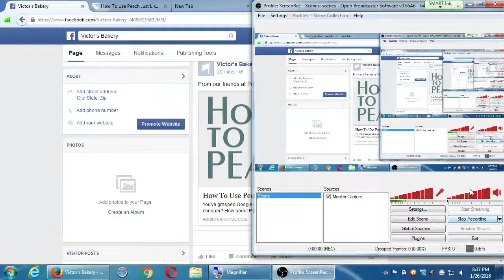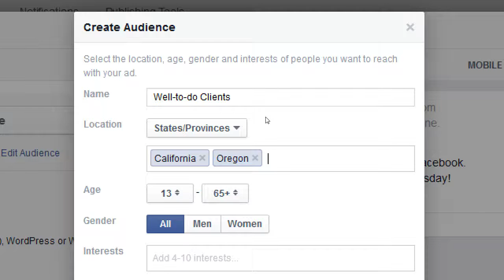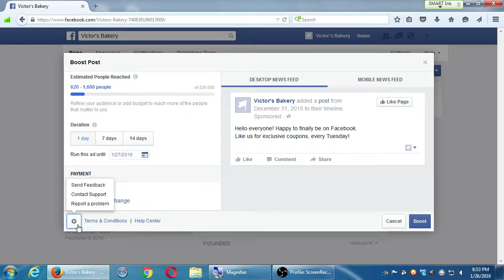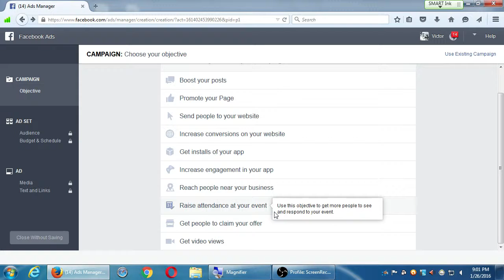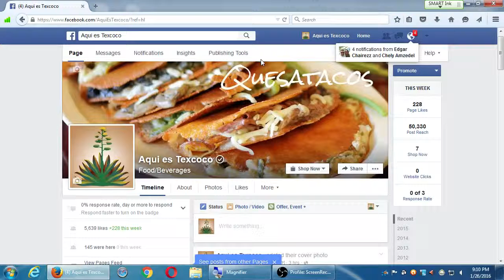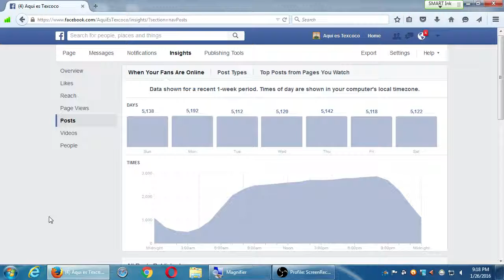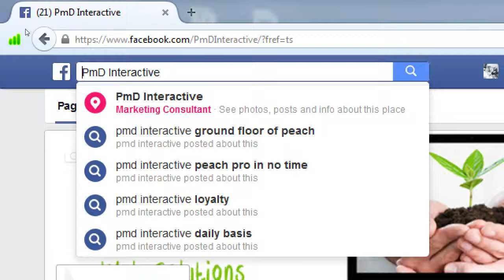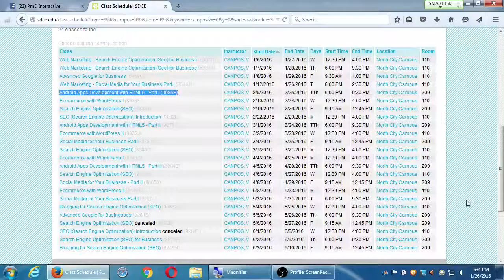SDCE Jan '16 Social I 2016 01 26 C